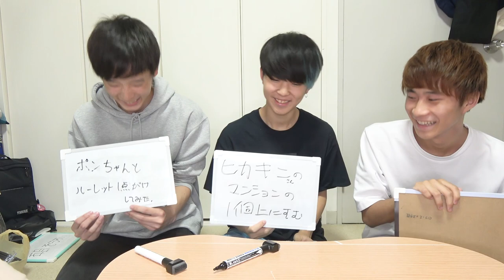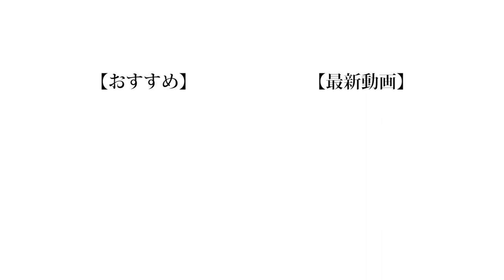【大先輩】大喜利にセイキンさん要素入れたらなんでも面白い説！！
セイキンさん

にしても説立証ということでセイキンさんのポテンシャルは計り知れないですね。ワードだけでこんなにおもしろい方なかなかいませんよ。本当に偉大な方です。

【Untitled_mo】